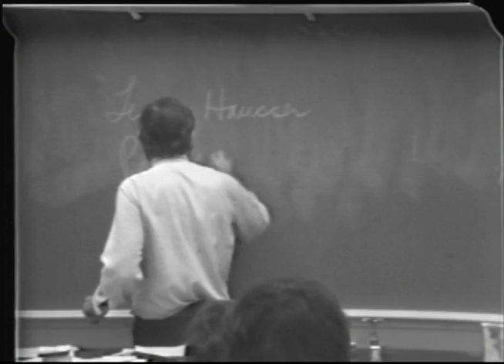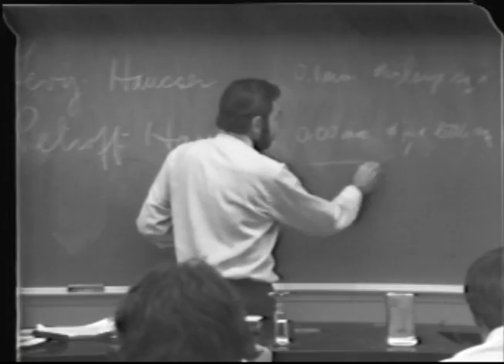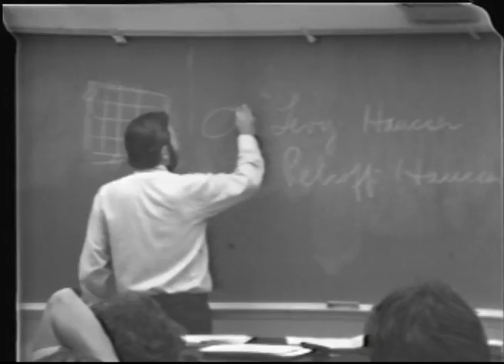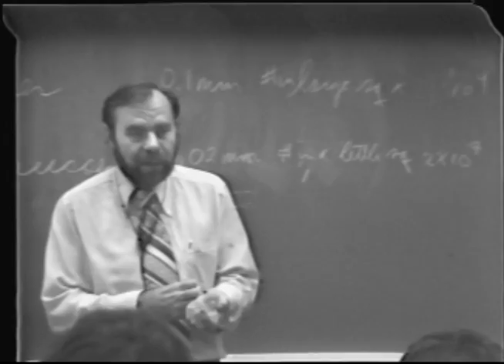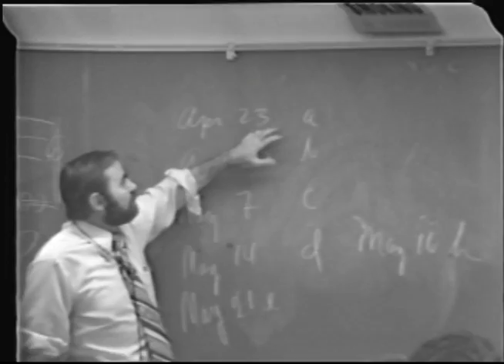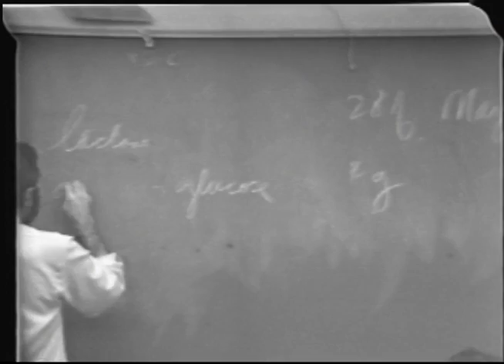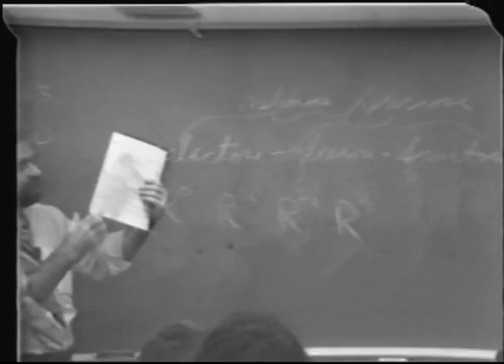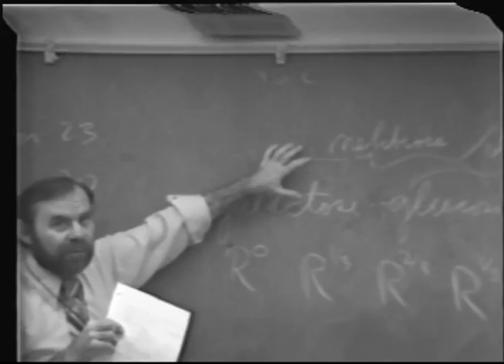Microbiology of Wine Production: VEN217 Lecture4 - Ralph Kunkee